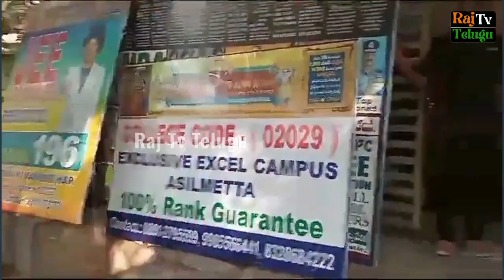తాగుబోతులకు బంపర్ ఆఫర్..సంక్రాంతి కానుకగా ఫుల్ బాటిల్,కోడి పంచి పెట్టిన Ycp ఎమ్మెల్యే| Raj tv Telugu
Raj Tv Telugu
Telugu News
Telugu News Updates today
News Today
Today News
News Highlights
Telangana News
Telangana Morning News
News Updates
News Time
Breaking News Updates
Breaking News Updates Telugu
Telugu News Bulletins
Daily news updates
HYDERABAD
WARANAGAL
KARIMNAGAR
MAHABUBABAD
MAHABUBNAGAR
RANGA REDDY
NALGONDA
ADILABAD
NIZAMABAD
MEDAK
KHAMMAM
KAMAREDDY
NIRMAL
SIDDIPET
SIRI SILLA
JAGITYAL
MANCHIRIYAL
PEDDAPALLI
JANAGOM
MULUGU
BHUPALPALLI
HANAMKONDA
NAGAR KURNOOL
GADWAL
SURYAPET
YADADRI BHUVANA GIRI
KOMARAM BHEEM ASIFABAD DISTRICT
KOTHAGUDEM BHADRACHALAM